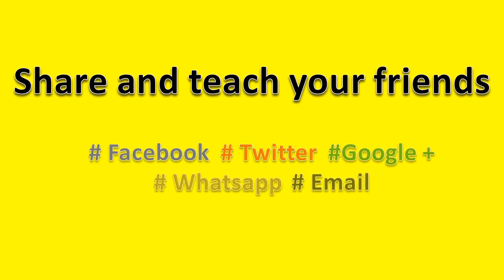How to Pronounce lasagna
How to pronounce lasagna, this video will help you to pronounce it correctly